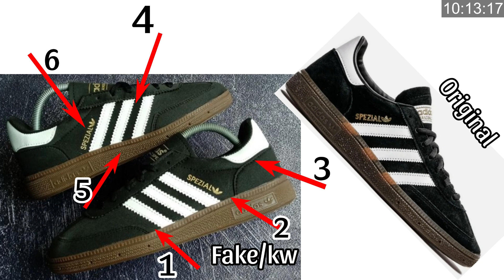PERBEDAAN DESAIN ADIDAS HANDBALL SPEZIAL DB3021 ASLI DAN PALSU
Penjelasan Perbedaan Sepatu di video ini hanya untuk sepatu Handball Spezial Black Gum Dengan Nomor Model/Art DB3021.